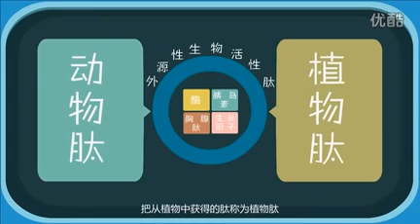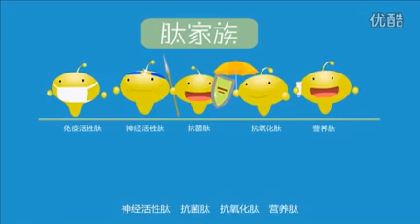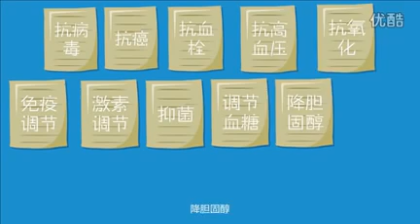6分鐘了解什麼是肽？肽世界之旅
💖 引領21世紀人類營養革命 💖
Leading the revolution in human nutrition for the 21st century

　　肽健康已在世界興起，肽具有極強的活性和多樣性，是世界生物學界、醫學界、藥學界研究開發的熱點，生物活性肽——一個被現代生物學界極力推崇給予極大關注和贊譽的生物活性物質，隨著近年來研究的逐步深入，它的越來越多的生物學功能被發現，給予國際生物學界以極大的震撼和喜悅。

　　一個充滿魅力的生物奇觀盡現在人們面前，其衍生的生物醫藥製品、生物保健食品、生物化妝品將福祉人類。

　　「肽是生命存在的形式」，「人體的一切活性物質都是以肽的形式存在的，沒有肽，生命就會停止」。這類強大的化合物優於任何營養及藥品，是人類健康的法寶，21世紀將是肽的世紀。

🤗 什麼是肽？What is Peptide? 🤗
　　1、人體的構成
　　自然界中除病毒以外的所有生物，都是由細胞構成。
　　我們都知道，人體是由大約60兆個細胞組織起來的。如果把它們全部排列成一條直線，其長度約400萬公里，這相當於地球到月球距離的10倍。
　　細胞是由什麼構成的呢？如果除去細胞中的水，剩下的絕大部分是蛋白質，蛋白質是組成人體最重要的物質。
　　蛋白質約佔到人體重量的20%，乾物質的50%。除了膽汁，尿液以外，人體都是由蛋白質合成的，包括肌肉、骨骼、血液、神經、皮膚、毛髮以及所有的身體器官。
　　如果把人體當成一棟樓房，細胞就是這棟樓房的磚瓦，而蛋白質則是構築磚瓦的主要材料。

　　2、蛋白質的構成
　　食物中提供的異體蛋白質進入人體後不能直接被人體利用，必須分解成人體需要的20種氨基酸（amino acid），才可能重新組建成人體自身的蛋白質。過去的醫學界認為氨基酸直接構成了蛋白質，但是經過研究發現，氨基酸不能直接構成蛋白質，而必須互相結合形成肽鏈，再由肽鏈經過折疊盤曲形成蛋白質。

　　3、肽的構成
　　肽是介於氨基酸和蛋白質之間的物質，是由兩個或兩個以上的氨基酸以肽鍵相連的結合物。
　　雖然能夠被人體吸收和利用的氨基酸只有20余種；但是，不同種類不同數量的氨基酸，通過排列組合則可以構築成百上千種肽。正如用簡單的木材、油漆、釘子可以製造出形態萬千的傢具一樣。

沒有肽就沒有生命 No Peptide, No Life

　　肽是構成人體所有細胞的基本材料，人體的活性物質都是以肽的形式存在，肽是機體完成各種複雜的生理活性必不可少的參與者。
　　人體內有成百上千種肽，特別是大腦中的肽含量最多，肽涉及到人體的各個領域，包括激素、神經、生殖以及細胞的更新、代謝、生長、修復。
　　其重要性在於調節體內各個系統器官和細胞的生理功能， 激活體內有關酶系，是重要的生理調節物，它對人的細胞活性、功能活動、生命存在非常重要。
　　所以說肽是生命存在的形式，沒有肽，生命就沒有可能活下去。

低聚肽肽中的皇冠小分子活性肽

　　肽是氨基酸到蛋白質之間物質的總稱，但是氨基酸只有20種，功能固定，屈指可數，而不同數量和種類的氨基酸會結合成成百上千種不同功能的肽。
　　一個氨基酸不能稱為肽，也不能合成肽，必須是兩個以上的氨基酸結合而成。兩個氨基酸以肽鍵相連的化合物稱為二肽，三個氨基酸以肽鍵相連的化合物稱為三肽，以此類推，三十四個氨基酸以肽鍵相連的化合物為三十四肽。

　　由2個到10個氨基酸連接，並且分子量段在1000以下的生物活性物質被稱作為低聚肽；
　　由11個到50個氨基酸連接，分子量在1000到5000之間則被稱作為多肽；
　　氨基酸數量超過51個並且分子量大於5000則被稱作為蛋白質。

極強的活性和多樣性

　　肽優於高蛋白、氨基酸等類物質，科學家研究證實：人體吸收蛋白質的主要形式不是氨基酸，而是以肽的形式吸收的，人體蛋白70%以上是肽的形式存在。
　　低聚肽被稱作肽中的「皇冠」，具有極強的活性和多樣性，有著重要的生物學功能，因此也被稱作活性肽或小分子生物活性肽。
　　近年來，國際科學界研究發現，活性肽比完全游離氨基酸更易、更快被機體吸收、利用。活性肽不僅能提供人體生長、發育所需要的營養物質，而且具有獨特的生物學功能可防治血栓、高血脂和高血壓，延緩衰老、抵抗疲勞、提高機體免疫力。活性肽具有原食品蛋白質或其組成氨基酸所沒有的重要的生理機能，這正是生物活性肽引起當今科技界、醫學界、營養學界、食品學界廣泛重視的主要原因。
　　世界衛生組織提出，治癒疾病的最有效途徑就是修復細胞，改善細胞，激活細胞。如何保持細胞的健康，必須補充進入人體後能直接合成細胞的物質———活性肽。

　　不同種類的氨基酸，按照特定的順序，構成結構不同、功能各異的蛋白質。一般認為蛋白不同種類的氨基酸可能會產生競阻作用，使氨基酸分子只能被單個單個地吸收；而低聚肽是數個分子結合在一起被整體消化吸收，可以在最短的時間內迅速地補給營養，且功效明顯。

現代人缺乏肽的主要表現：
　　一是人體中的肽大量的損傷和流失，使人體缺乏肽；
　　二是人體合成肽的能力大大減弱，不能及時補充肽，使人體長期處於缺乏肽的狀態中。
　　為此，人體開始退化，細胞缺乏活性，內分泌開始紊亂，不能正常的分泌人體所需要的生長激素和活性物質，出現了現代病、富貴病、亞健康，有的甚至細胞發生突變，引發癌症；有的免疫系統失調、低下，引發艾滋病等免疫系統疾病。
　　細胞的功能狀態決定了機體的功能狀態，人體的疾病、衰老及死亡都是從細胞開始的。補充足夠的肽對生命具有重要意義